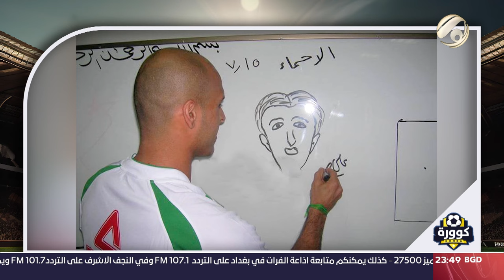كوورة مع علي سالم - اللاعب الدولي السابق باسم عباس | 2024/4/20